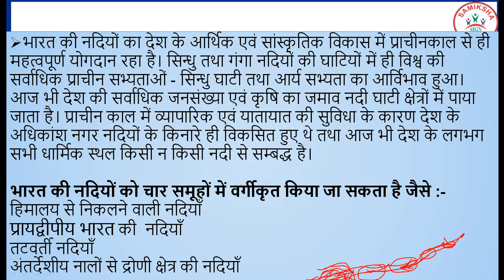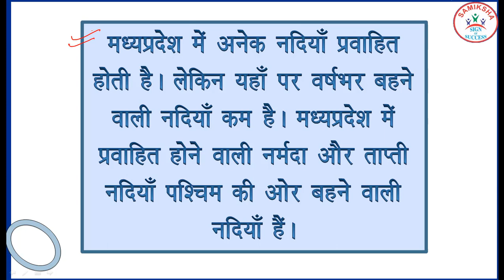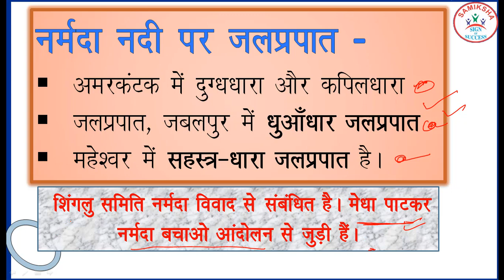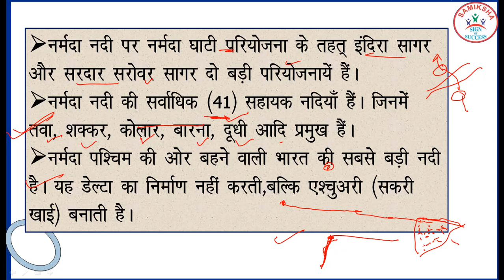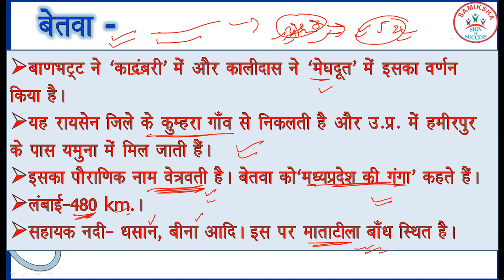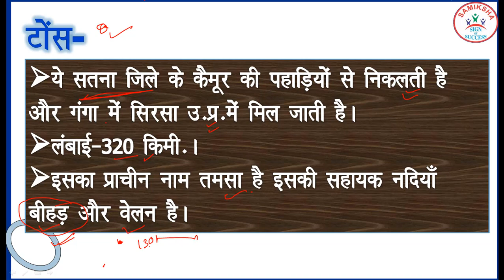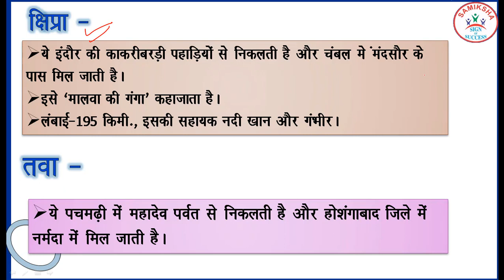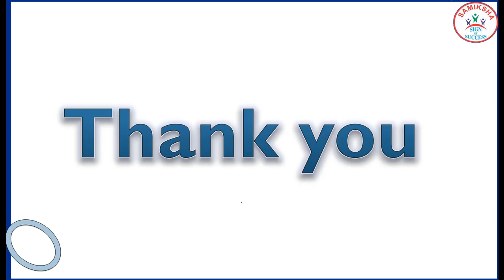Madhya pradesh samanya gyan part XI ( Rivers of m.p )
with 20+ centers in India..